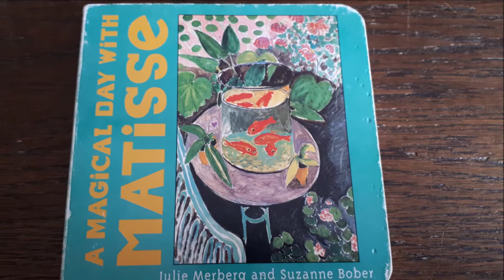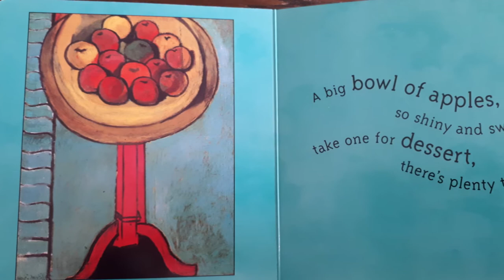Christine reads: A Magical Day with Matisse by Julie Merberg and Suzanne Bober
"Henri Matisse's rich paintings paired with charming, lyrical text provide a delightful initiation to this master's work". English children's book read by Christine aka stine1.
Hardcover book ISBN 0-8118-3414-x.